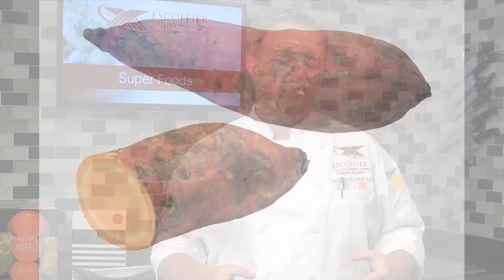Superfoods Product Identification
Did you know 80% of the immune system lives in your stomach?  In today's webinar with Chef Thomas learn how to deliciously prepare nutrient packed superfoods that'll make your head and heart happy.